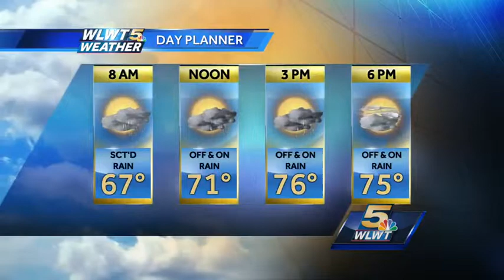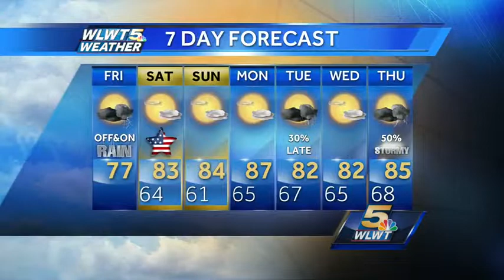Rain Today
Randi lets you know when the rain moves out, and has your 4th of July forecast.